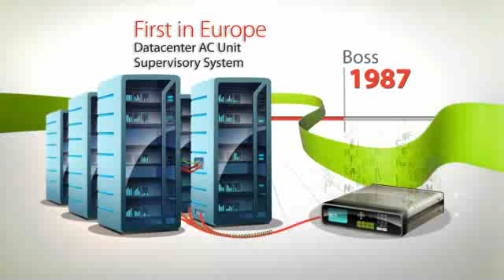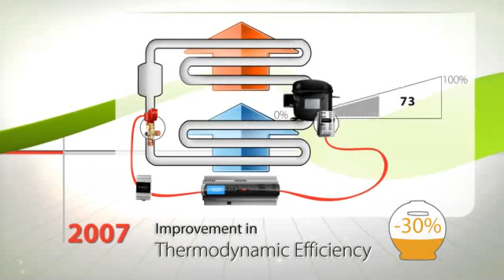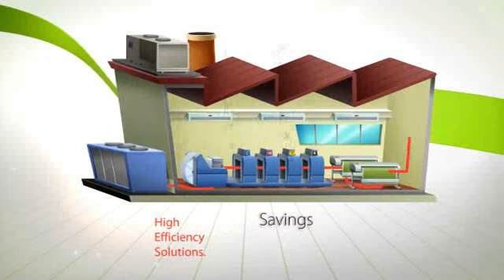CAREL institutional video 2012